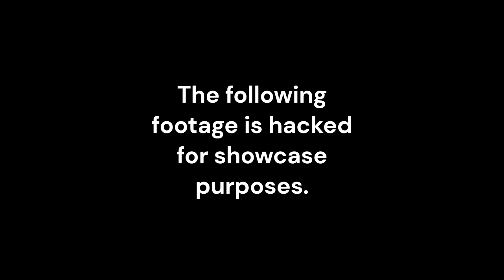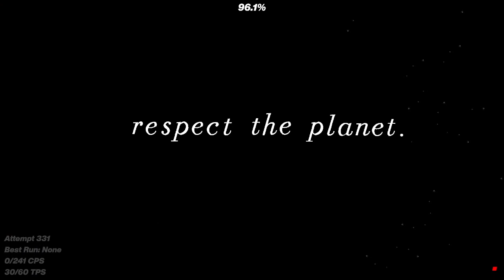Natural Disaster - The Top 10 Extreme With Stolen Assets